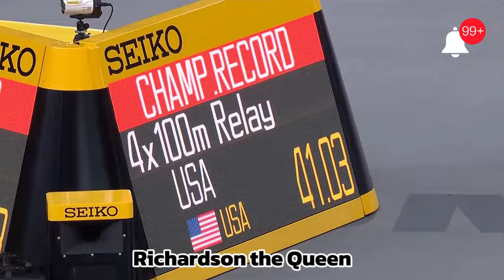The best of Richardson the World Sprint Queen/American GOLD MEDALIST/THE CHAMPION/4 X 100 RELAY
The video highlights the best of AMERICAS GOLD MEDALIST  and Olympian Richardson.
The 4 x 100m relay that shocked the world.
Please  share ,like ,watch and leave a comment on the comment section.